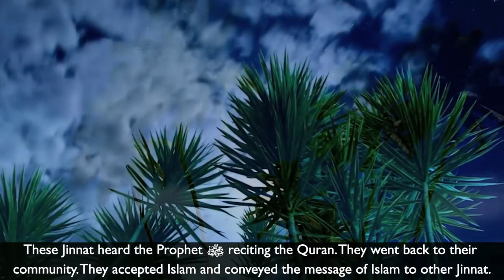What is the Food of the Jinnat